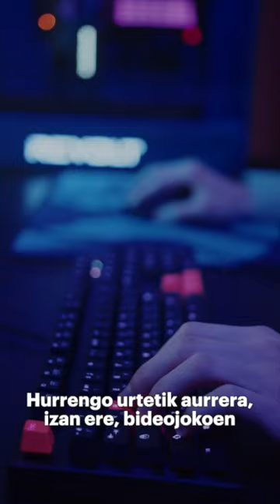Olinpiar Jokoak | abuztuak 12 | Kirol Elektronikoen Olinpiar Jokoak